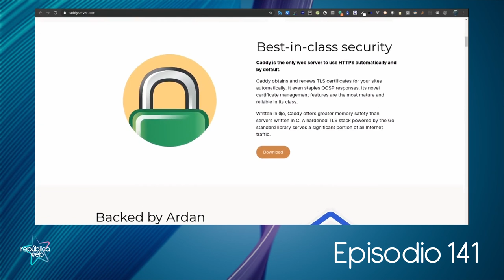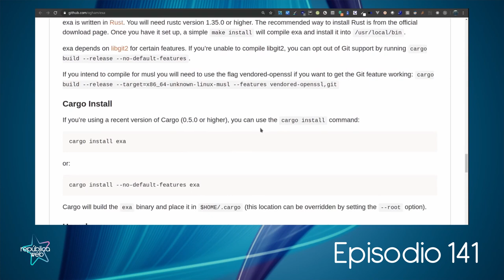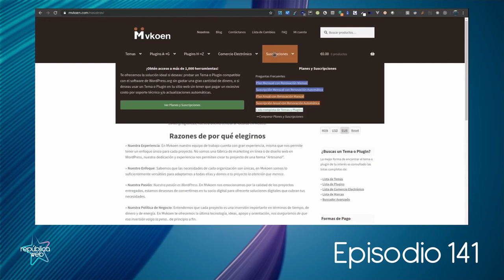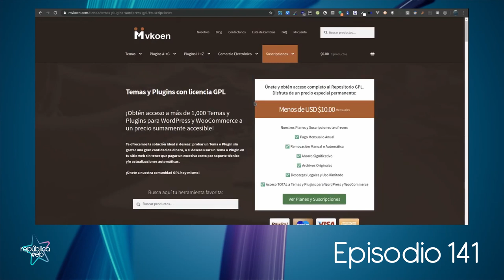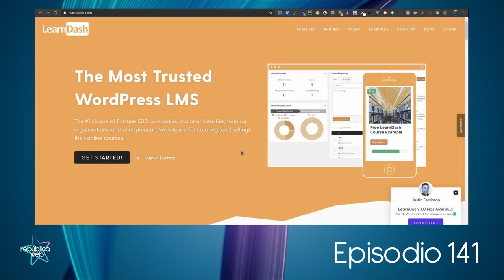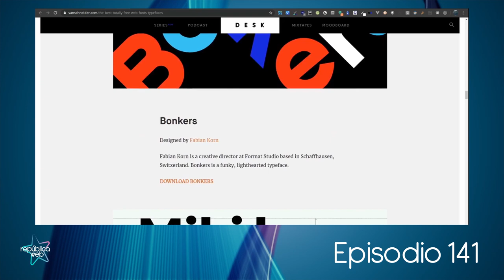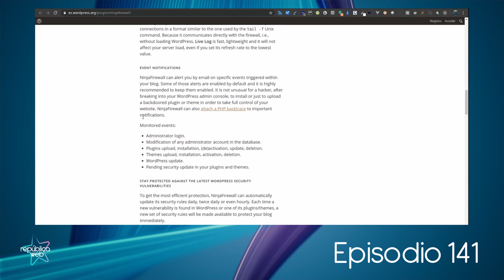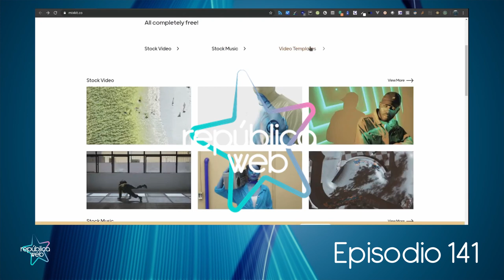República Web #141 Sección Radar - Cursos de Desarrollo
En esta ocasión os dejamos algunas herramientas interesantes:
- Sitio de plugins de WordPress "à la netflix”
- LearnDash
- Entrevista a Andros y a María de Idecrea en el Podcast Formadores en Tiempos Revueltos
- Caddy - Open source web server with automatic HTTPS written in Go
- Exa, alternativa al comando "ls"
- The best totally free web fonts & typefaces
- NinjaFirewall WordPress
- mixtkit, clips de vídeo y música para tus proyectos multimedia
Toda la información del episodio completo la tienes disponible: